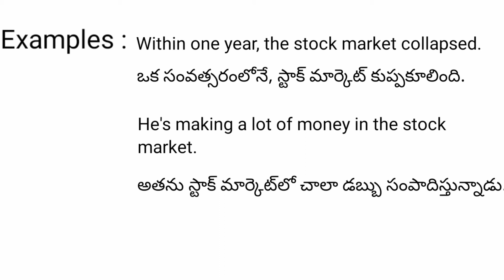Stock Market meaning in telugu with examples | Stock Market తెలుగు లో అర్థం